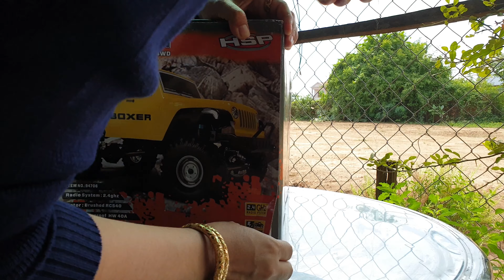RC HSP Boxer Jeep Rock Crawler Unboxing by RC Cars Hobby